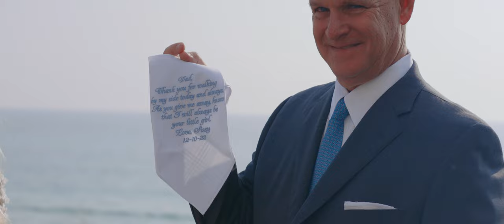Margaret + Harrison | Gorgeous Oceanside Wedding Ceremony on 30A!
sub count at time of upload: